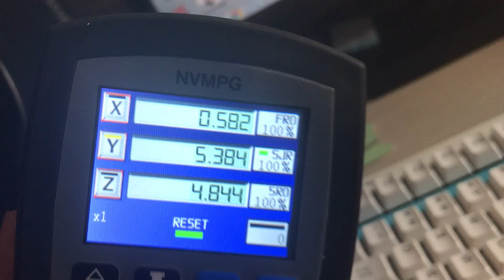NVEM connect NVMPG setting show-2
6 axis Ethernet MACH3 motion controller, which we spend 4 years to design.
It can work with Mach3 and standard MPG. It can communicate with computer through Ethernet, just need to use the Twine to connect directly or transfer with router.
This control card adopts the ARM design framework. The ARM design includes communication, code analytic, underlying algorithm and pulse generation. It is rational design, reliable control and convenient operation.

T  he New version don't need set ip adress

Specification Feature:
1)  High performance, low prices
2)  2.2' TFT Screen
3)  10 buttons
4)  Voltage 5VDC
5)  8 wire control line
6)  6 axis coordinates /RESET/FRO/SRO/SJR/SPINDLE are display on the screen

Appearance & Dimension:
Product size is 150*75*35mm

Notice and Warning:
Prohibit staying in the rain, it will cause short-circuit.
Please use proper voltage power supply and motor.
Note the power supply connection. Prohibit reverse connection of power supply

Connection:
Connection interface definition
NVMPG has 8 wires connected to CNC system, the definition of NVMPG see as follow.